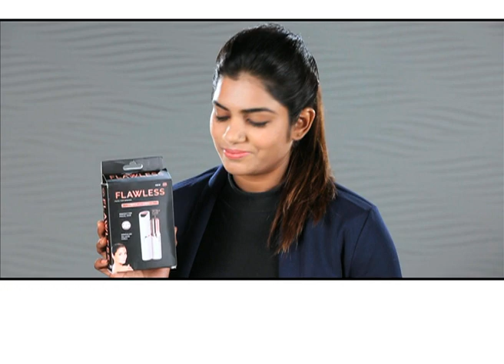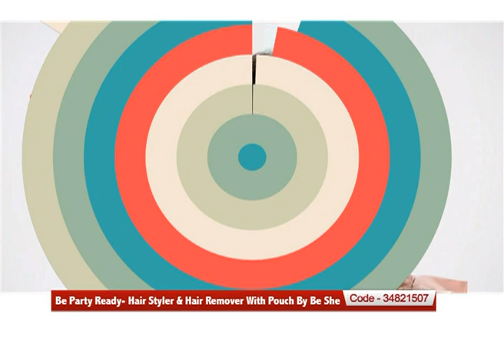Be Party Ready- Hair Styler & Hair Remover With Pouch By Be She